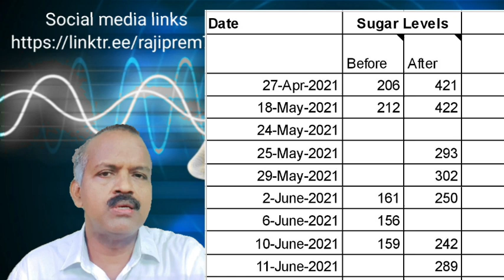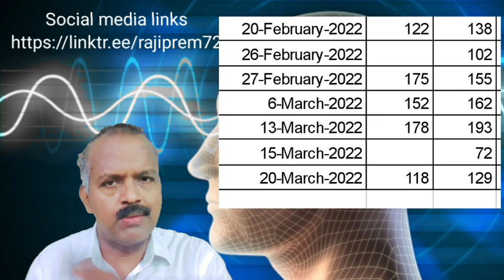எண்ணமும் மருந்தும் | Raja Yoga Series #560 | 23 Mar 2022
நம் எண்ணமும் நாம் சாப்பிடும் மருந்திற்கும் ஒரு தொடர்பு இருக்கிறது. எனக்கு நீரிழிவு நோய் இருக்கிறது. என்னுடைய புரிதல் தவறாக இருக்கும் போது என்னுடைய மருத்துவ பரிசோதனை முடிவுகள் எப்படி வந்தன, எனது புரிதல் சரியாக ஆன பிறகு எனது மருத்துவ பரிசோதனை முடிவுகள் எப்படி வந்தன என்பதை ஆதாரபூர்வமாக இந்த காணொளியை பார்த்து தெரிந்துகொள்ளுங்கள்.

Zoom Meeting Link*
Meeting ID: 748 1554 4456
Passcode: OmShanti
🕰 *REGIONAL TIMING EVENING*
🔆UK: 12.15pm
🔆Europe: 02.45pm
🔆India/Srilanka: 05.15pm
🔆Malaysia/Singapore :
     07.45pm
🔅Dubai, UAE: 03.45pm
🔅Australia Sydney: 09.45pm

Books:
Selected Bed Time Stories  in Tamil from our Premanandhan Narayanan YouTube Channel is available in book Format in English to be read at Amazon.You can read it for FREE  if you have an Amazon Kindle Account.

Jobs:
Are you looking for a job? Join our Jobs Corner Telegram Group.
Note :- Install Telegram app from Google Playstore. Joining this group is absolutely Free